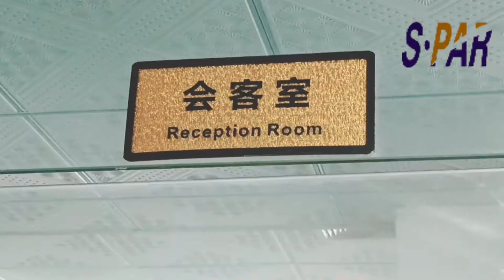Chinese factory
Zhongshan SPAR Optoelectronics Technolody Co.,Ltd was established since 2010,which is a professional G4 G9 R7S light sources manufacturer,offering all kinds of LED Bulbs from China.We have more tahn 10 years of relevant experiences on OEM/ODM production.Welcome your arrival to visit our factory at any time.
Zhongshan SPAR Optoelectronics Technology Co.,Ltd Factory
Factory Add:NO.9,Heng Kang Street,Caosan Tongyi industrial Zone,Guzhen Town,ZhongShan City,GuangDon Province,China